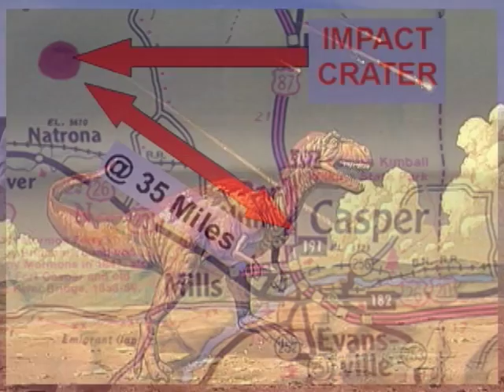Wyoming's Impact Crater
190 million years ago a meteorite hit Wyoming, leaving a crater 6 miles wide.